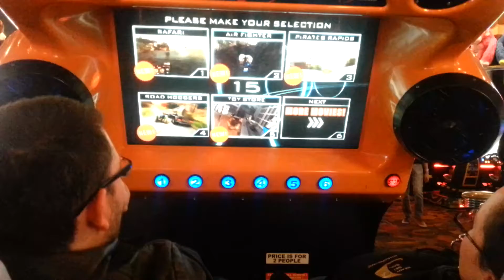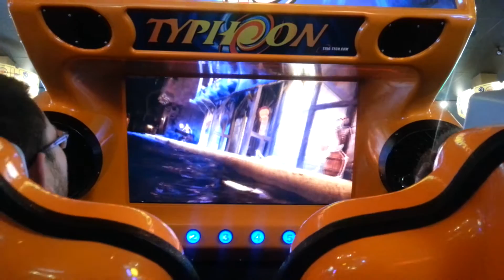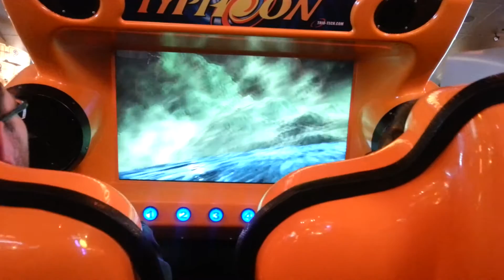Pirates Typhoon 4D Arcade Simulator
Philip Pagac and Jessica Pagac enjoy Typhoon Arcade Simulator and the Pirates 4D movie.